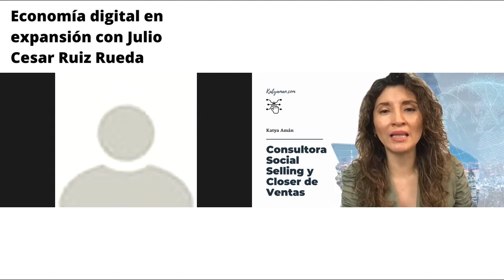872. Economía digital en expansión con Julio Cesar Ruiz Rueda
Hablamos sobre el nuevo ecosistema de economías y finanzas digitales que está ya entre nosotros ¿Cómo prepararnos?